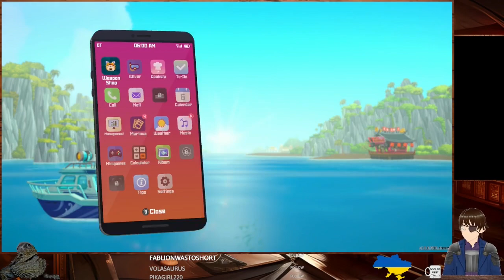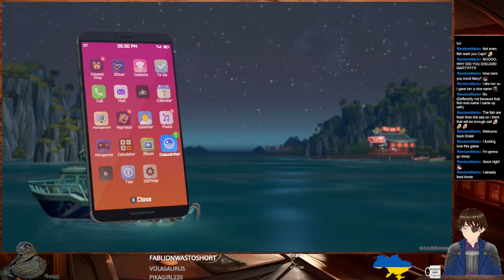Dave the Diver #2